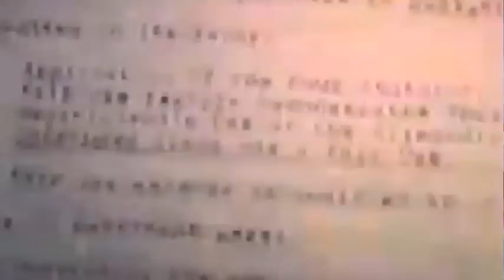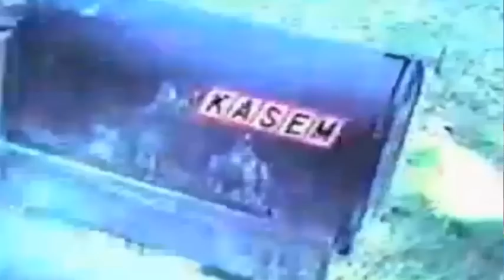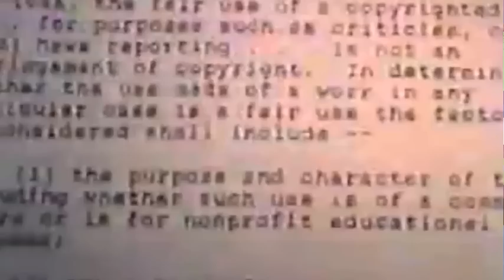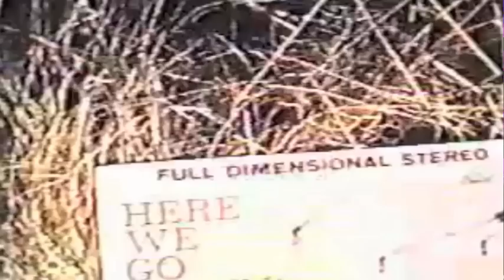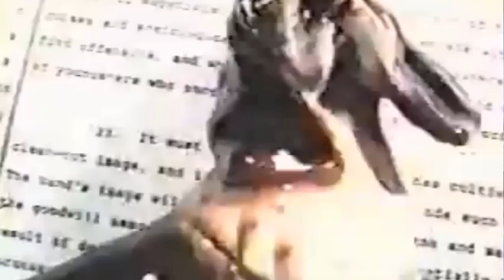Negativland - Still Haven't Found What I'm Looking For (Special Edit Radio Mix)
In 1991, Negativland released this Special Radio Edit which featured extensive samples of the U2 song 'I Still Haven't Found What I'm Looking For' as well as samples from a profane lapse in professionalism by US Top 40 host Casey Kasem. The cover featured "U2" in massive letters and a picture of a lockhead bomber. Island Records took immediate umbrage with it and insisted the cover and the title breached copyright laws, as did the song. Versions of the story conflict, as one would expect in a legal case worth close to $100,000 in damages that had the potential to destroy careers and livelihoods (and did - most of the band were left practically destitute).

In June 1992, R. U. Sirius, publisher of Mondo 2000, was contacted by U2's publicists regarding the possibility of interviewing Dave "The Edge" Evans as a means of promoting the colossal multi-million dollar Zoo TV Tour. Now, it must be noted that this tour was known for its liberal use of sampling and found sounds, without a hint of irony following the legal proceedings with Negativland just a year earlier. The interview began innocently enough, though Sirius decided to have his friends Hosler and Joyce (members of Negativland) to conduct the interview for him, without Evans' knowledge. They began asking him of U2's thoughts on the ideas surrounding found sounds and sampling copyrighted material. At this point, they revealed their identities.

An embarrassed Edge purported that U2 were bothered by the sledgehammer legal approach Island Records took in their lawsuit, and furthermore that much of the legal wrangling took place without U2's knowledge: "by the time we [U2] realized what was going on it was kinda too late, and we actually did approach the record company on your [Negativland's] behalf and said, 'Look, c'mon, this is just, this is very heavy...'" Island Records reported to Negativland that U2 never authorized samples of their material; Evans' response was, "that's complete bollocks, there's like, there's at least six records out there that are direct samples from our stuff."

Although it's clear U2 have very little support in the matter, morally speaking, Negativland have been ruined by "a matter of principle". One that is both sketchy and subjective. To give you a breakdown of just how financially shafted Negativland were, one of the conditions issued by Island Records and Warner-Chappell music (aside from returning all 692 promotional copies, any of the equipment used to press the records and, of course, reassigning all of Negativland and SST's copyrights pertaining to the record) is that they must pay $25,000 and half the wholesale proceeds of the 6951. Furthermore, the cost to SST has led to a huge amount of bitterness on their part and they subsequently tried to recoup their losses from the band, taking all royalties from the band's records. - James Keith